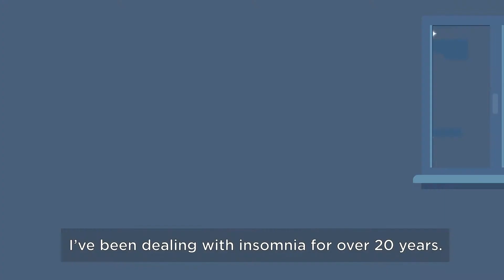Her Prognosis, Her Story: Insomnia